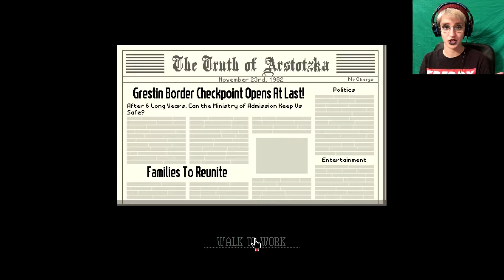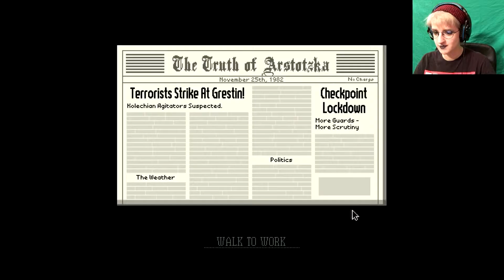Glory to Arstotzka! | Papers, Please; Part 1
Only those loyal to the Arstotzkan ways may enter the country! Aaaand anyone else I accidently let through...